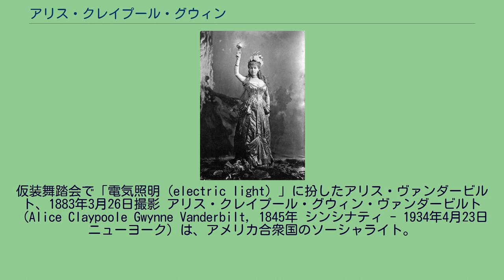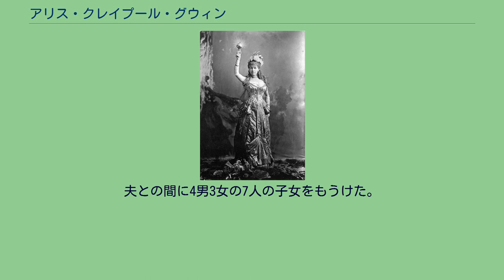アリス・クレイプール・グウィン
仮装舞踏会で「電気照明（electric light）」に扮したアリス・ヴァンダービルト、1883年3月26日撮影 アリス・クレイプール・グウィン・ヴァンダービルト（Alice Claypoole Gwynne Vanderbilt, 1845年 シンシナティ - 1934年4月23日 ニューヨーク）は、アメリカ合衆国のソーシャライト。
ニューヨーク・セントラル鉄道の社主コーネリアス・ヴァンダービルト2世の妻。
弁護士のエイブラハム・グウィン（Abraham Gwynne）とその妻のレイチェル・フラッグ（Rachel Flagg）の娘として、オハイオ州シンシナティで生まれ育った。
ニューヨークに移った後、サント・バーソロミュー監督派教会（St. Bartholomew's Episcopal Church）の日曜学校で、大富豪ヴァンダービルト家の御曹司コーネリアス・ヴァンダービルト2世と知り合い、1867年に結婚した。
アリスは夫がロードアイランド州ニューポートに夏の別邸ブレーカーズを建てるうえで、重要な役割を果たした。
アリスは自分の先祖である最初期の入植者たちが住んだニューポートに深い思い入れがあり、別荘の建設地としてこの町を希望したのである。
彼女の先祖にはロードアイランド州の建設者で神学者のロジャー・ウィリアムズ、ロードアイランド州知事のサミュエル・ウォードがいた。
また、アリスの母方の親族フラッグ家の代々の墓地もニューポートの共同墓地にあった。
夫とともにYMCA、赤十字、救世軍などのプロテスタント系の慈善事業に関わり、また早世した長男のウィリアム・ヘンリー（2世）が在籍していたイェール大学に多額の寄付を行い、同大学にヴァンダービルト・ホール（Vanderbilt Hall）を造らせた。
夫が1899年に死去した後、当主の寡婦として35年のあいだヴァンダービルト家に君臨した。